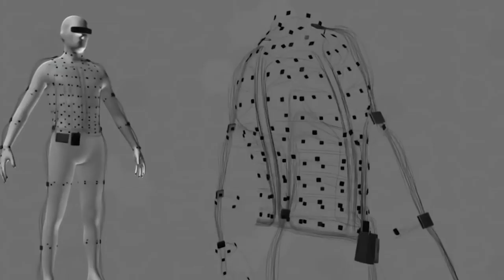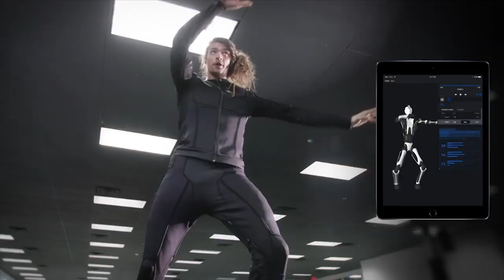Gamer ruhákkal ugrunk be a 3D-be (KiberMa 72. adás)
Hiába az élethű grafika, a szuper hanghatások és a fergeteges sztori, ha valami hiányzik a valós játékélményhez... és ez a valami a mozgás. Bemutatjuk a német fejlesztésű CableRobot Simulatort, a HoloLens nevű mixed reality szemüveget, amellyel megfogható, forgatható, csűrhető, csavarható lesz a virtuális világ. Mindezt még fokozni is lehet a tárgyak érzetével. Egyszerűen öltsük magunkra a spéci Tesla ruhát, amibe érzéskeltő stimulátorokat építenek és a grafika rögtön tapintható lesz.

KiberMa csütörtök 20.40 M2 Petőfi TV